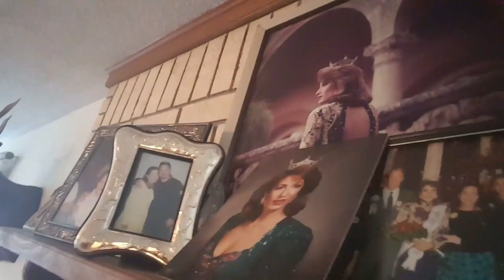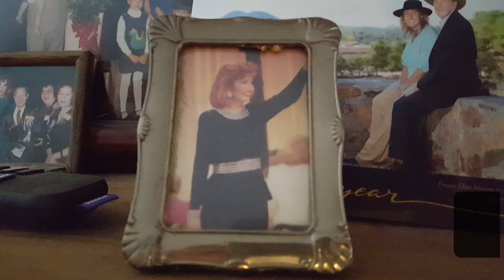Tami Marler's Swingin' D Horse Rescue Introduction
Here's the video we submitted for the ASPCA's Help a Horse Day campaign, to educate the public about the issue of unwanted horses. Swingin' D is a 501C3 that rescues horses from the slaughter pipeline, nurses them back to health, and adopts them to responsible owners. We advocate for responsible horse ownership, and work with law enforcement to expose abusive rescuers.

We've worked some miracles with the 26+ horses and mules we've saved. Our greatest challenge is, by far, funding. If you can find it in your heart to donate, we'll be happy to send you a receipt for your taxes.